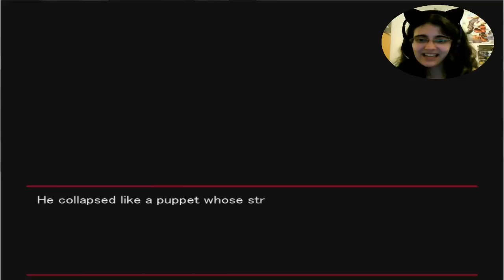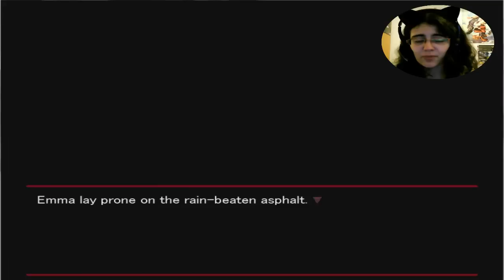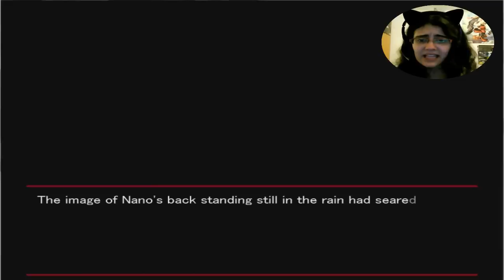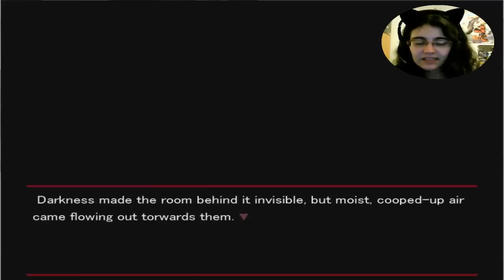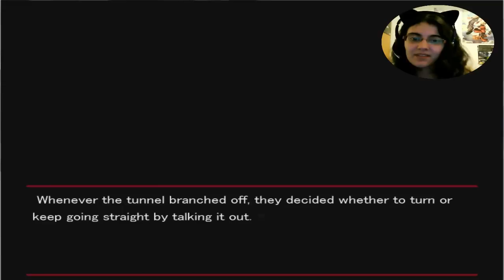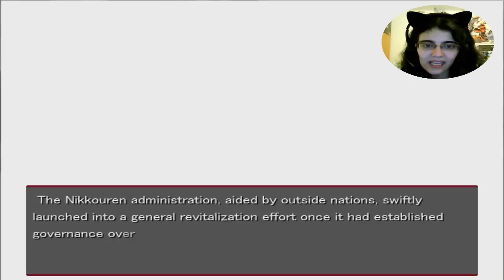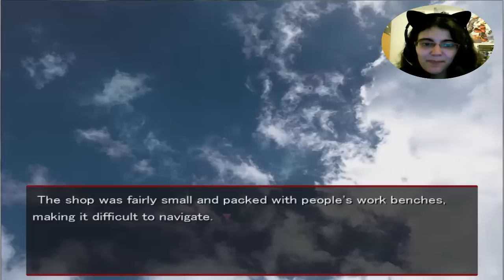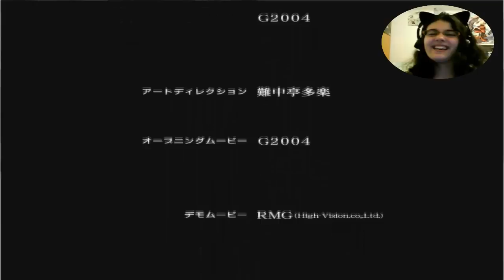Togainu no Chi [KEISUKE FINAL]-HERMOSO HASTA EL FINAL!!!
Ayyyy un final verdaderamente hermoso no creeis? Bueno pero... Sabeis lo que esto quiere decir? Que nuestro siguiente objetivo es el shota!!! Dios! Esto va a ser una experiencia totalmente nueva para mi xDDDD Y quiero ayudar a Nano... Se merece ser feliz ;-;